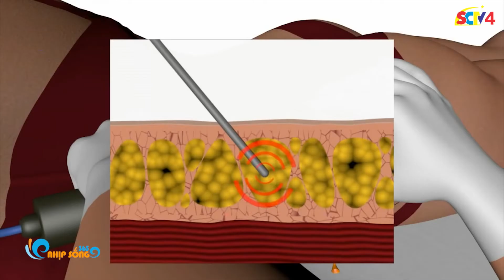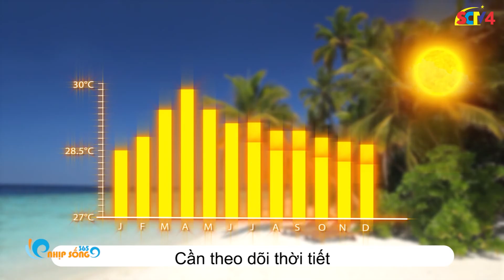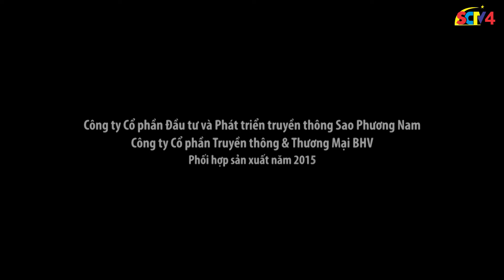NS365 2103 Nên hay không việc hút mỡ bụng